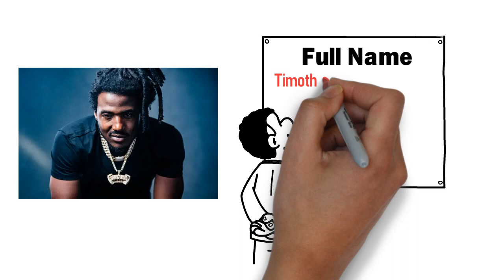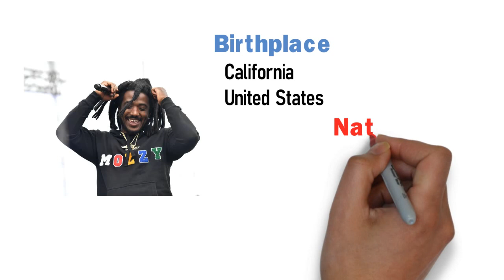How Old is Mozzy Really? Shocking Revelations!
In this video, we reveal the shocking truth about how old Mozzy really is. From rumors to facts, we've done our research and compiled all the information you need to know.